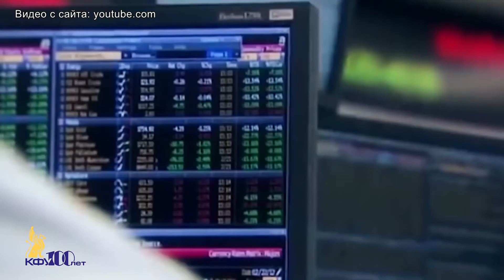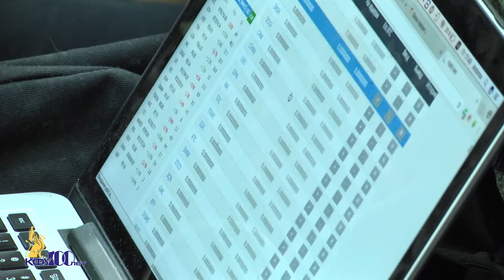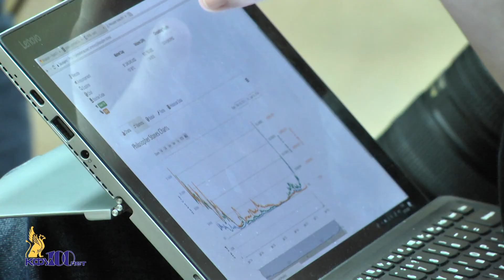Blockchain meetup в КФУ им. В. И. Вернадского - 19 января 2018 г.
В КФУ им. В. И. Вернадского прошел II Всекрымский митап по Blockchain-технологиям «Blockchain meetup»